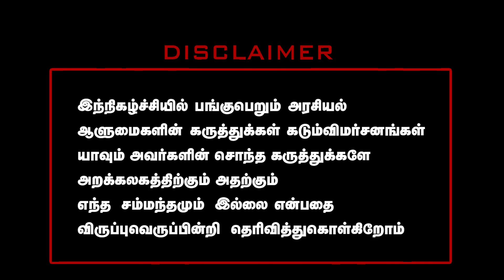மசூதி, சர்ச்சுகளே அரசு கட்டுபாட்டில்தான் உள்ளது | HRNC ISSUE |Modi speech |Adv Vanchinathan